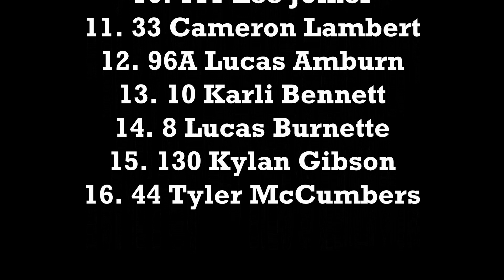Big 3 Series May 30, 2020 Possum Kingdom Pro Junior 1